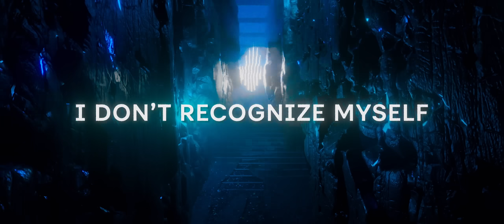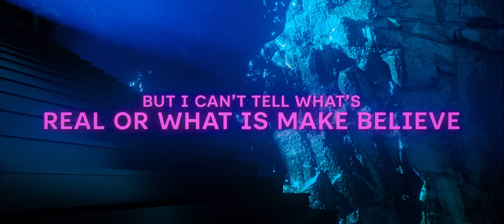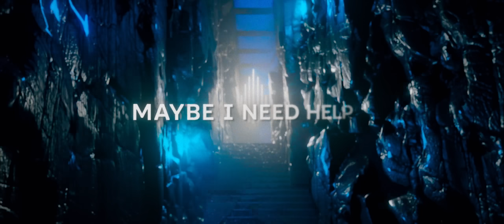Nurko ft. Chandler Leighton - Disappearing Now [Official Lyric Video]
This is hands down Nurko's best record yet. The three drops are just unreal and I can definitely hear his production has elevated to new heights. Chandler's vocals and songwriting is also on a higher tier caliber and this is the reason why this song is so good and why it's the lead single for Nurko's upcoming EP. I hope you all enjoy this beautiful beautiful record.

Nurko ft. Chandler Leighton Disappearing Now Lyrics:
Verse:
Some days are different
At least we all agree
Nobody listens
When we try and speak
And They’ll keep taking
The parts they want from me
Cause everyone here’s alone in this city

Pre:
I wish I saw it coming
Cause I’m tired of running
From this place
But I’m losing faith

And I
Feel like I am disappearing now
And I
Am losing pieces I can’t live without
I Don’t recognize myself
Don’t recognize myself
Maybe I need help
Oooo

Verse 2:
It feels quiet
With everyone lookin at me
In the silence,
I can’t hear myself think
I try to fight it
But I can’t tell what’s real or what is make believe

And I
And I
Don’t recognize myself
Oooo